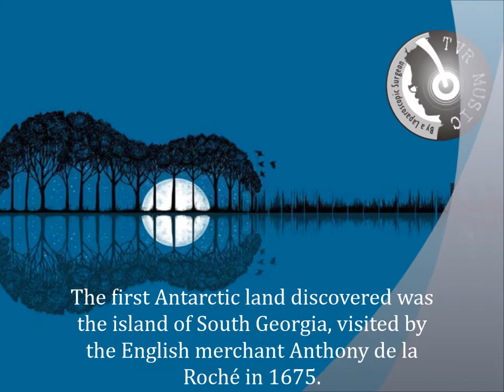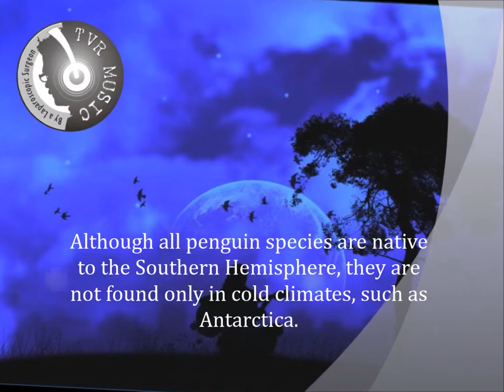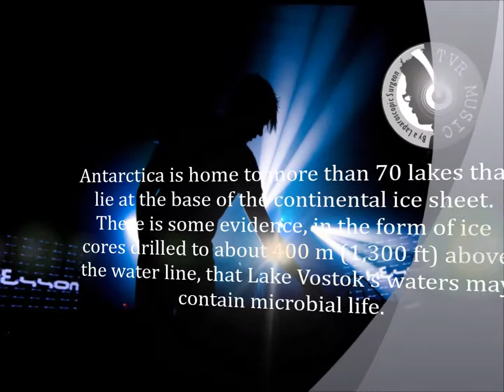Beautiful Music at Antarctica